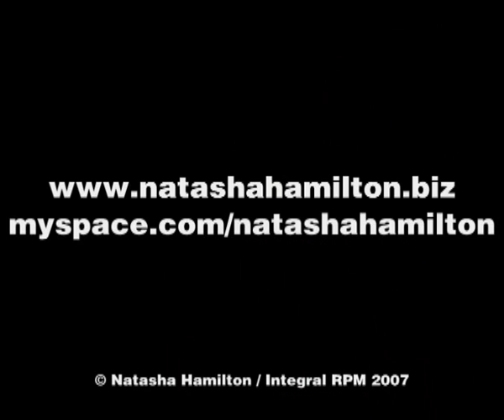Natasha Hamilton - Find Your Way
Natasha is back doing what she does so well, performing live with a full band.  Currently on a UK arena tour in support of Lionel Richie, this is her performance from Wembley of "Find Your Way", taken from her forthcoming solo album.